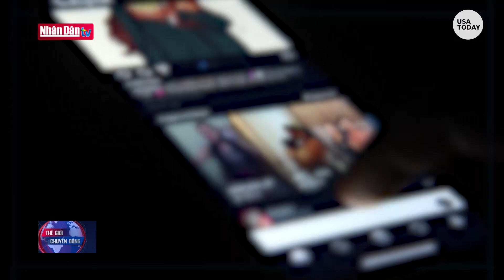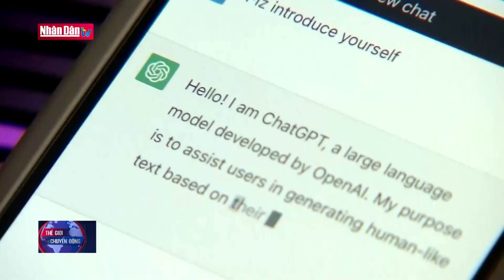Nguy cơ từ làn sóng trang thông tin giả do AI tạo ra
Nguy cơ từ làn sóng trang thông tin giả do AI tạo ra | Truyền Hình Nhân Dân
1. Dự Báo Thời Tiết Hôm Nay